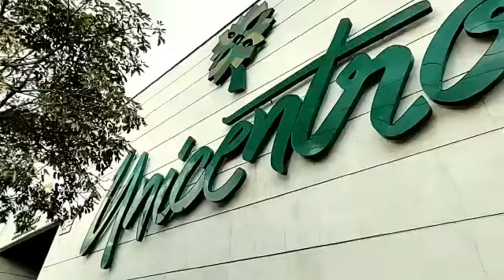Reactivación Centro Comercial Unicentro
El Centro Comercial Unicentro también está listo para reiniciar labores con todos los protocolos de bioseguridad, pensando en la salud de sus locatarios y la ciudadanía. Avanza en la ciudad la reactivación económica  de forma responsable.